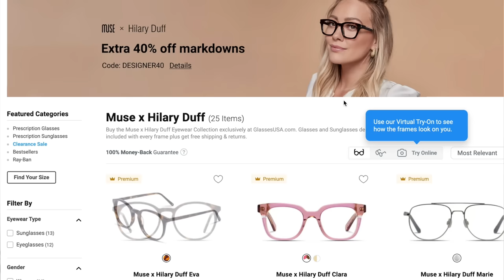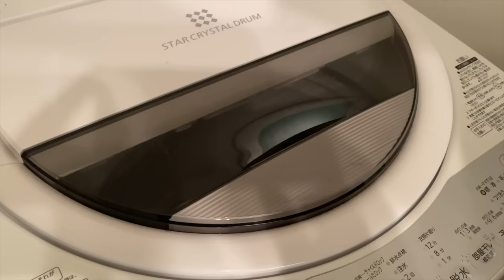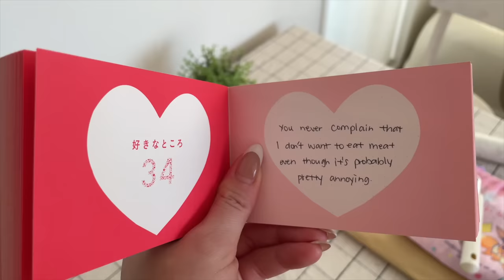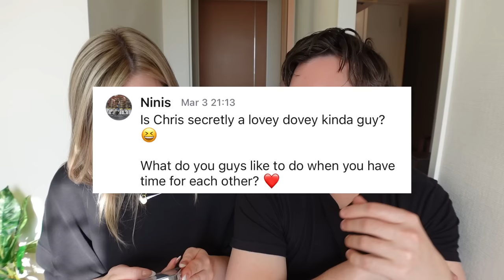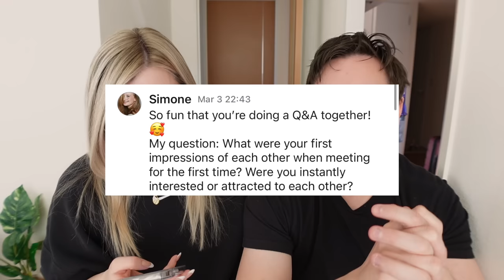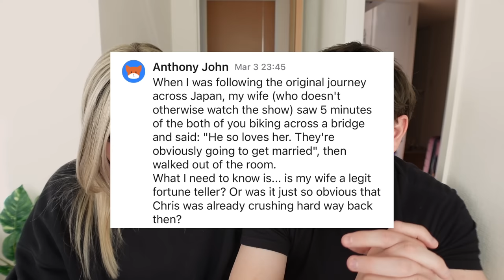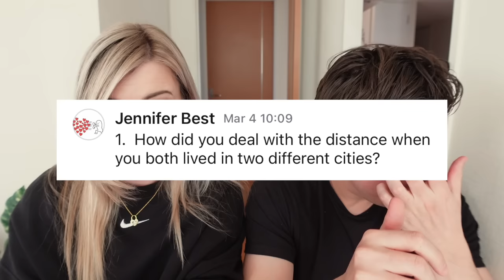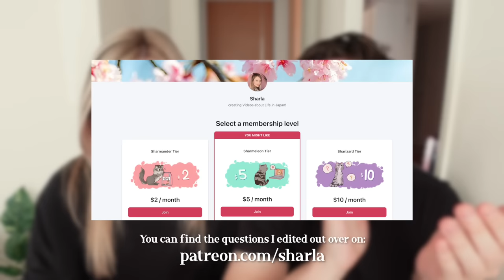Our First (and Last😅) Couple Q+A ❤️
→ Where I get my healthy snacks + beauty products!